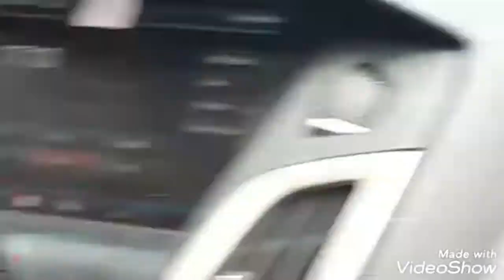TIA INTERVIEWS ROB RIGGLE L... HE PEALED OUT